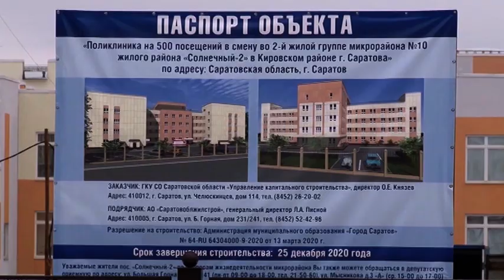В каких районах построят 4 современные поликлиники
В Саратове планируют построить 4 поликлиники. Об этом рассказал  Вячеслав Володин. Наиболее нуждающиеся в медучреждениях районы - поселок Юбилейный, Солнечный-2, Авиатор, Звезда. Так, в Юбилейном, по словам спикера Госдумы, строительство возьмет на себя область, в Солнечном-2 детскую поликлинику будут строить за счет средств федерального бюджета. Также Вячеслав Володин призвал саратовские власти поскорее определиться с местом строительства поликлиники в микрорайоне Звезда, чтобы заложить фундамент уже в этом году. И отметил, что при застройке микрорайонов необходимо учитывать появление объектов соцсферы.